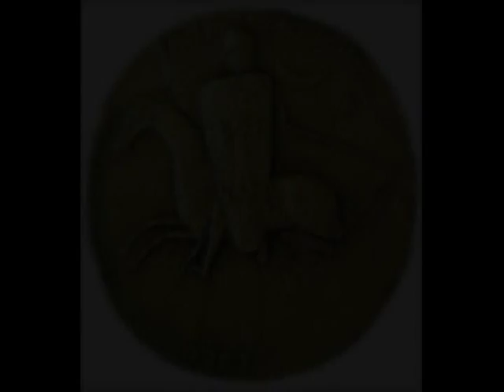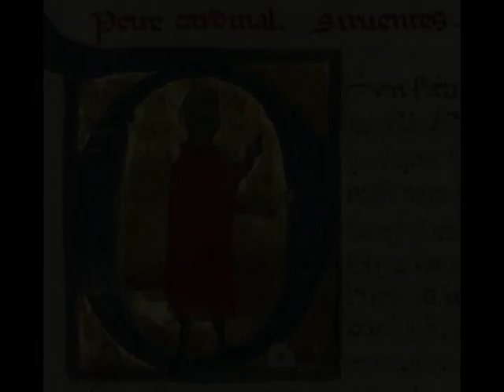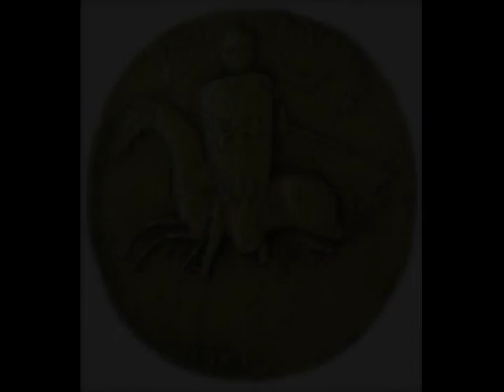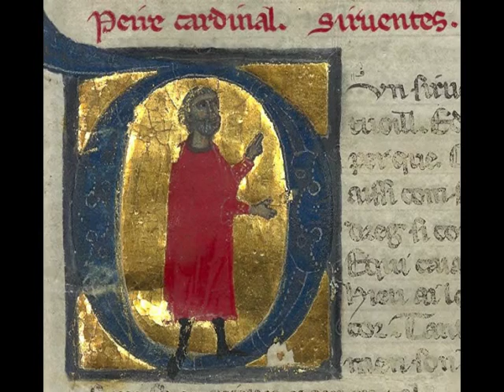Peire Cardenal - Un Sirventese Novel Vuelh Comensar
Peire Cardenal (or Cardinal) (c. 1180 -- c. 1278) was a legendary troubadour known for his satirical sirventes and his dislike of the clergy. Ninety-six pieces of his remain, a number rarely matched by other poets of the age. He was born in Le Puy-en-Velay, of a noble family; the family name Cardenal appears in many documents of the region in the 13th and 14th centuries. He was educated as a canon, which education directed him to vernacular lyric poetry and he abandoned his career in the church for "the vanity of this world", according to his vida. Peire began his career at the court of Raymond VI of Toulouse — from whom he sought patronage — and a document of 1204 refers to a Petrus Cardinalis as a scribe of Raymond's chancery. At Raymond's court, however, he appears to have been known as Peire del Puoi or Puei (French: Pierre du Puy). Only Three of Peire's songs have surviving melodies, but two were composed by others: Guiraut de Bornelh and Raimon Jordan respectively. The third - Un Sirventesc Novel Vuelh Comensar - may be Peire's own work. It is similar to the borrowed melody of Guiraut de Bornelh, mostly syllabic with melismas at phrasal ends.